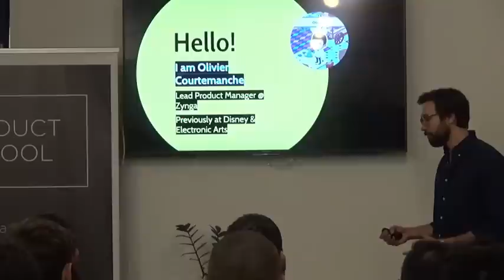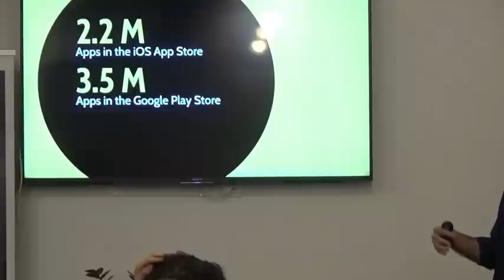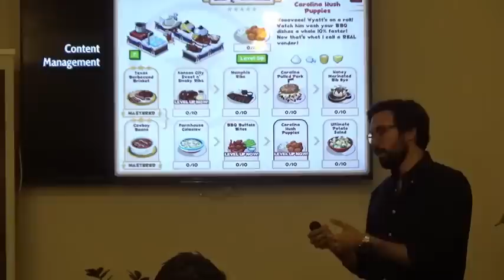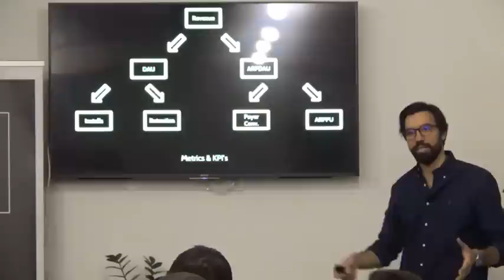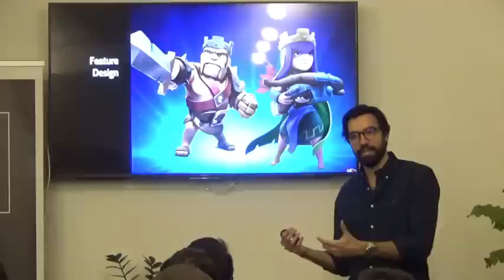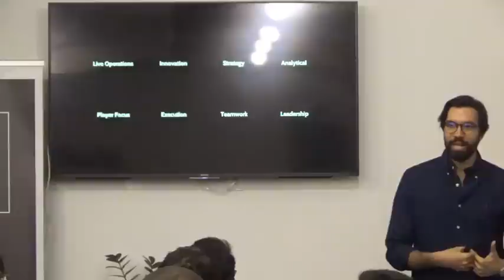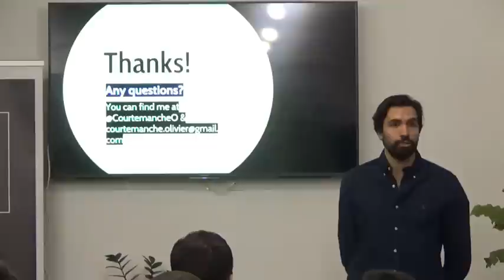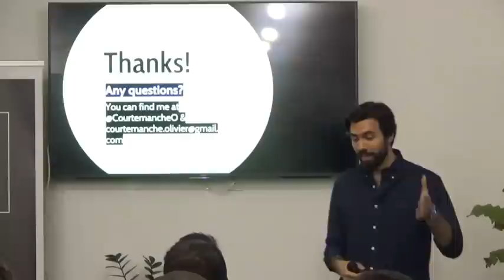What Is Gaming Product Management Like by fmr EA Product Manager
Product Management event in New York about what is gaming product management.

Product Management in the Gaming industry; what’s so different about it?

Olivier Courtemanche did a walkthrough of the rise of social and mobile free-to-play gaming and the evolution of the Product Management role within it. At the crossroads of creativity and business, this key role has reshaped video game development and redefined corporate cultures by forcing entertainment companies to adapt to the millennium’s new platforms. From Associate to Director, from concept to sunset, you’ll learn the responsibilities of the Gaming PM, their roles within the game development team and the impact they can have on their players.

Olivier Courtemanche is a Product Manager in the Mobile Video Games industry; his career has spanned roles at Electronic Arts, The Walt Disney Company and Zynga. He’s built and managed multiple top games across genres, including Restaurant City, Star Wars: Tiny Death Star and Empires & Allies since the early days of smartphone gaming.

ABOUT US:
We host product management, data and coding events every week in Silicon Valley, San Francisco, Los Angeles, Santa Monica, Orange County and New York.

If you want to become a product manager in 8 weeks, see our upcoming courses